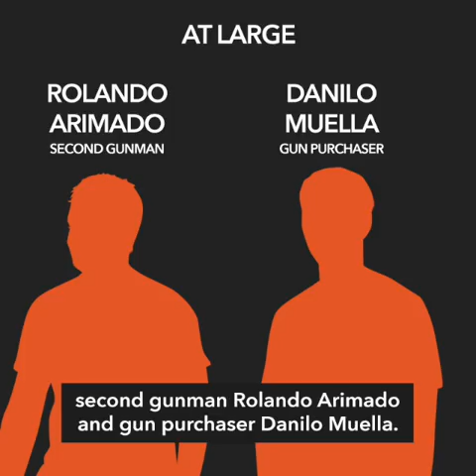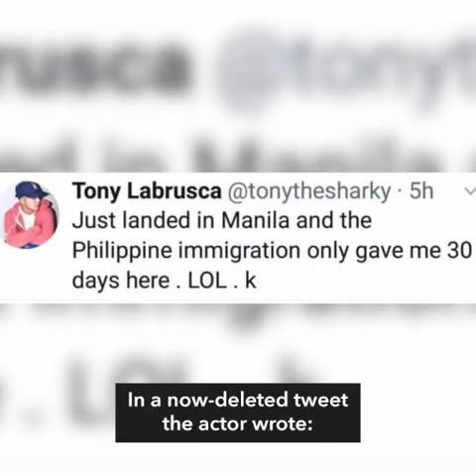Suspects in Batocabe murder surrender | Evening wRap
- Gunman, motorcycle rider involved in Batocabe slay surrender
- House panel explores plunder, tax evasion charges vs Diokno's in-laws
- Democrats seize U.S. House control, but shutdown impasse remains
- Tony Labrusca prompts immigration warning on limits of Balikbayan privilege
- 'A Star Is Born' leads pack for Golden Globes

Follow Rappler for the latest news in the Philippines and around the world.